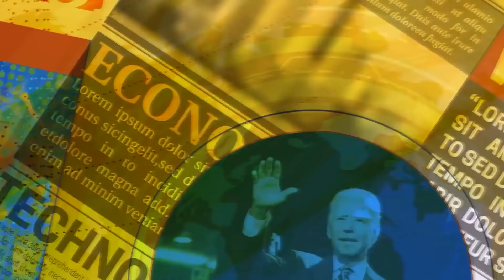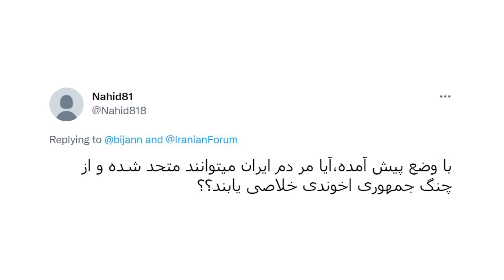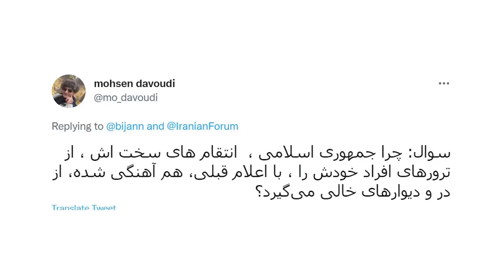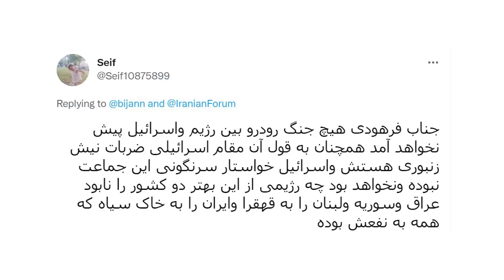پرسش و پاسخ از لندن با بیژن فرهودی و همراهی حسن داعی:ورشکستگی جمهوری اسلامی با احیای برجام حل نمیشود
حسن داعی به پرسش هایی در پیوند با آزادی نازنین زاغری و انوشه آشوری از سوی جمهوری اسلامی، جنگ اوکراین و تبعات آن برای علی خامنه ای ،افزایش شکاف و بی اعتمادی مردم و نظام و آشکار شدن تدریجی نبرد ایران و اسراییل پاسخ می دهد